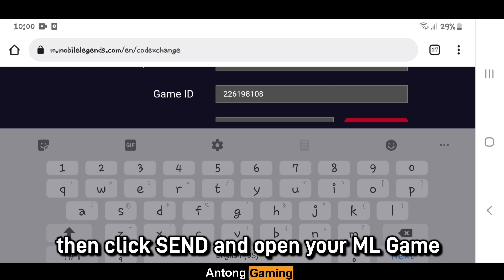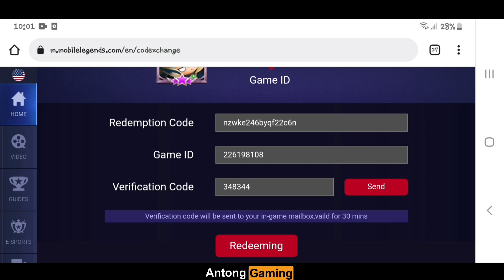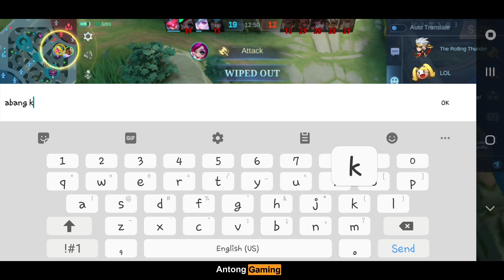9 NEW REDEEMABLE WORKING ML DIAMOND CODE 2022 DECEMBER + How To Redeem Codes || Mobile Legends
Im watching 👁👁
Salamat po 😇

Im watching 👁👁
Thankyou 😇

List of Heroes:
Mathilda, Brody, Paquito, Yve, Beatrix, Gloo, Prometheus, Nathan, Floryn, Aulus, Aamon, Valentina, Phoveus, Edith, Yin, Melissa, Xavier, Julian, Fredrinn,

People are also searching for:

Akosidogie,
Ohmyveenus,
Blacklist,
Wise,
Dogie,
Z4pnu,
JessNoLimit,
Toni Fowler,
Jelai,
Jon,
Jolai,
King Badger,
Wilbert Tolentino,
Zeinab harake,
Xian gaza,
Skustah clee,
Madam inutz,
Makagago,
Doc willie ong,
Choox tv,
Raffy tulfo,
Onepiece,
Naruto,
MLBB Savage,
MLBB Maniac,
Redemption codes,
New working codes,
Redeem codes 2022,